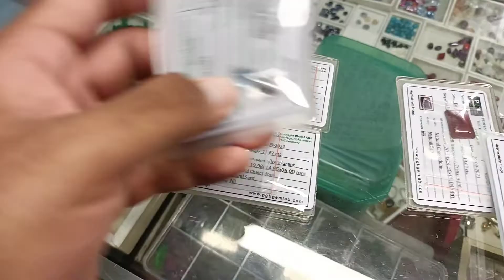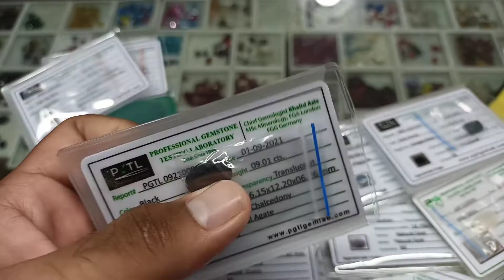new certified Gemstones arrived || For order